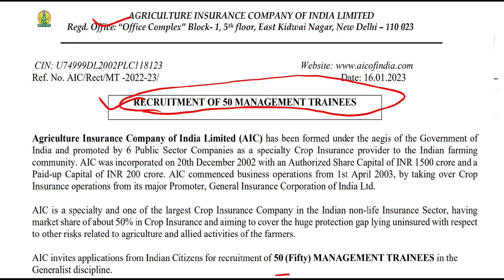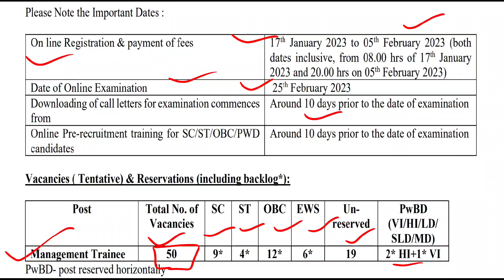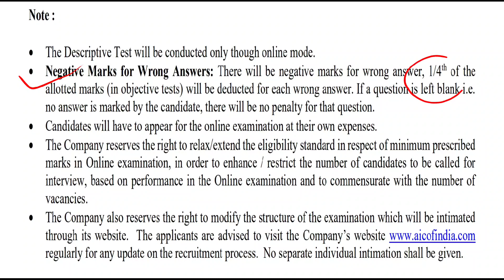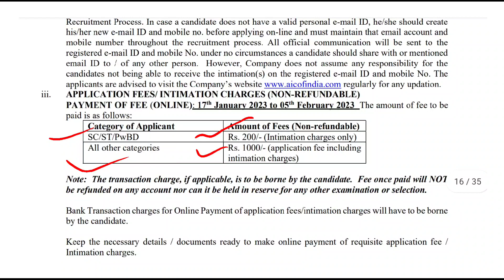🎯 Management Trainee Posts 2023 || Agriculture Insurance Company (AIC) Jobs 2023 || Total Post- 50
To download our official Agri Mantra App...

To check Sample Copy of Pocketbook 2022...

In This Pocketbook 2022 .

1.Agriculture Current Affairs
(January 2022 – December 2022)

2.GOVERNMENT SCHEMES & LAUNCH DATE

3. OPTIMUM SOIL pH RANGE FOR CROPS

4. USEFUL LIFE OF FARM IMPLEMENTS

5. CRITICAL STAGES FOR IRRIGATION

6. WATER REQUIREMENT OF CROPS

7. CROP RELATED TERMINOLOGY

8.FLOOR SPACE REQUIREMENT FOR POULTRY & LIVESTOCK’S

9.SEED RATE OF CROPS

Note** Fee is non-refundable. Kindly check the full details before buying the course.